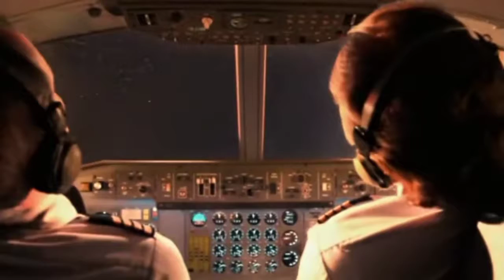mayday air crash compilation (HAY)